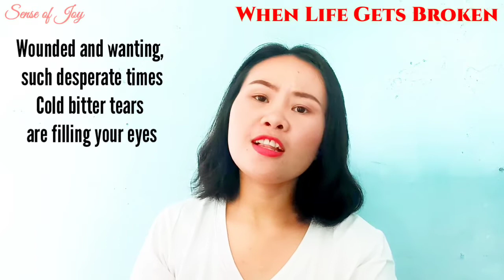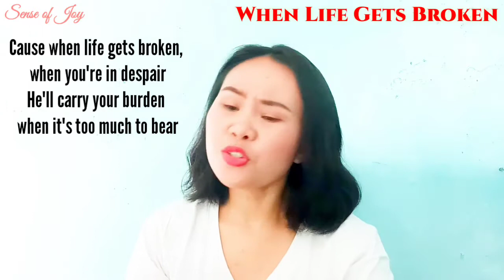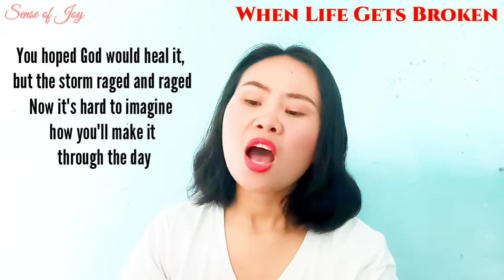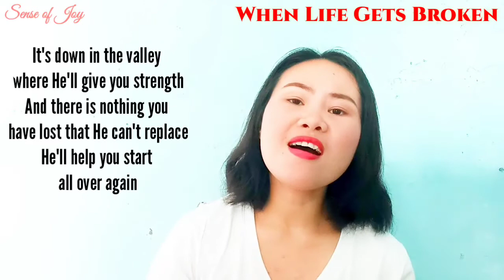When Life Gets Broken - Cover Song 🎶 - Get a glimpse of Jesus, He knows just what you need ✨🤩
When Life Gets Broken
By Sandy Patty

Hands reaching out with no one to hold
You've been abandoned with no place to go
Wounded and wanting, such desperate times
Cold bitter tears are filling your eyes

Get a glimpse of Jesus for He is right there with you
He knows just what you need

'Cause when life gets broken, when you're in despair
He'll carry your burden when it's too much to bear
It's down in the valley where He'll give you strength
And there is nothing you have lost that He can't replace
He'll help you start all over again

You hoped God would heal it, but the storm raged and raged
Now it's hard to imagine how you'll make it through the day
Weeks turn to years, time's passing you by
But you're still holding on to the how's and the why's

So get a glimpse of Jesus for He is right there with you

Healing waters heal our troubled souls
Jesus, sweet Jesus will cleanse and make us whole

When life gets broken, when you're in despair

Songwriters: Tony Wood / Ian Eskelin / Barry Weeks